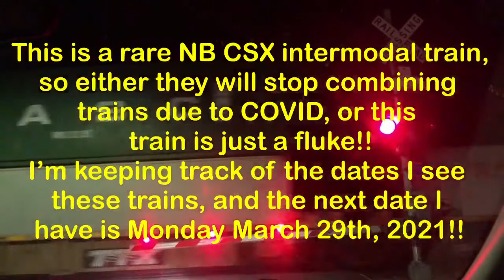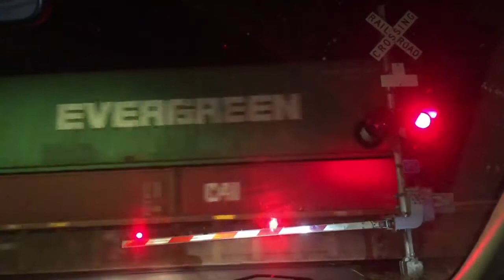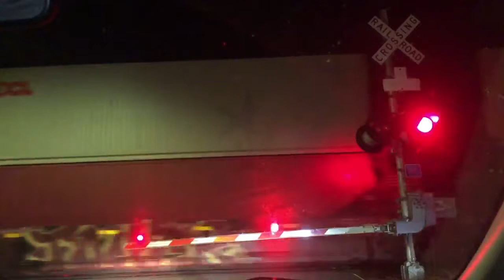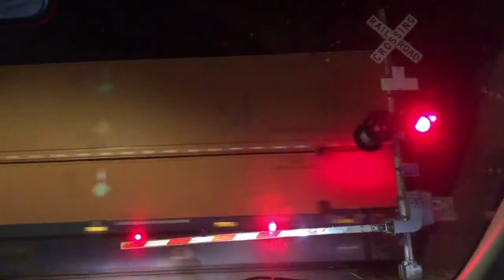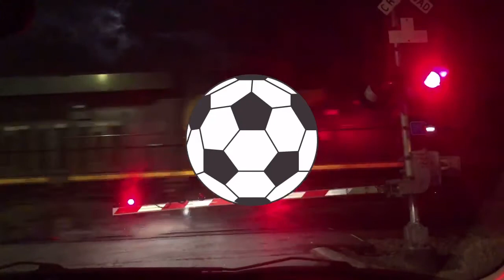Chasing the NS railroad to Carrollton, Ga, and Railfanning Bremen, Ga, and Newnan, Ga!! 3/29/2021!!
Have a great spring.
Have a Happy Holi.

Thanks to all those who watch my videos!! I really appreciate it!!